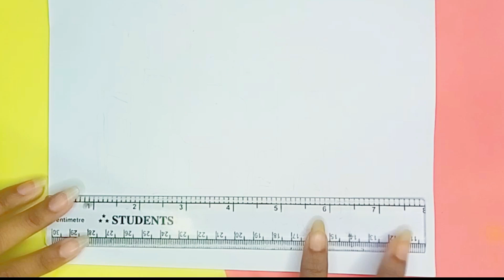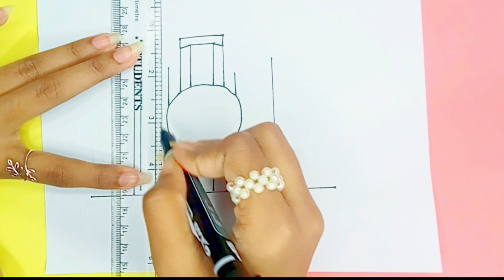Shahid Minar || How to draw Shahid Minar Drawing easy- 21 February International Mother Language Day